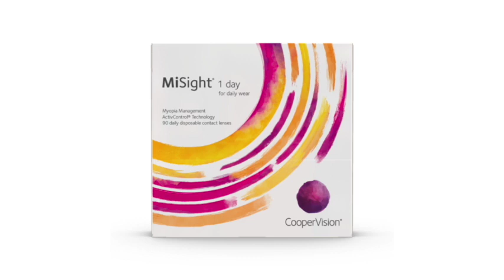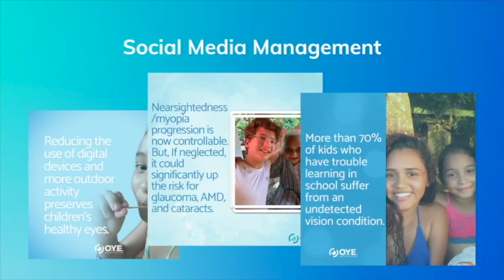Ep 63 Part 2 - Dr. Mark Dunbar "Glaucoma"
Dr. Mark Dunbar is the director of Optometric services at Bascom Palmer Eye Institute. He is a fellow of the American Academy of Optometry and is a founding member of the Optometric Glaucoma Society and the Optometric Retinal Society.